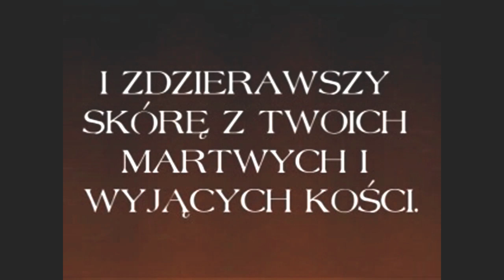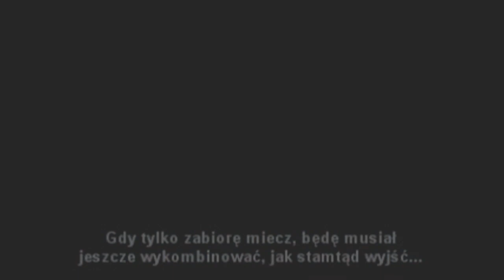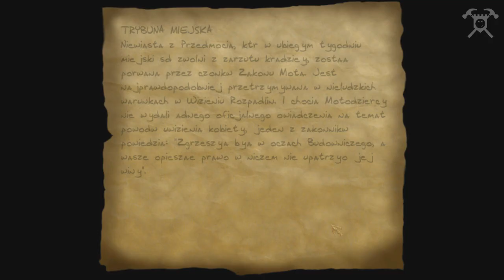Młocia Lami w Thief The Dark Project (Gold) #23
Najwspanialsza skradanka w historii i najlepszy ekskluzywny serial na YouTube w wersji Gold!